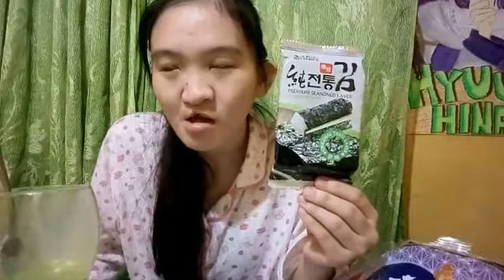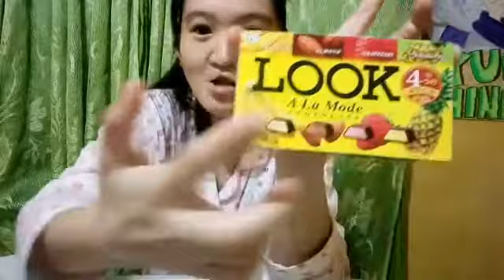REACTING TO JAPANESE FOODS|Mharra Zabala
Nood na guys walang halong kaartehan sadyang di ko lang talaga maintindihan yung lasa pero laughtrip to sa manonood.